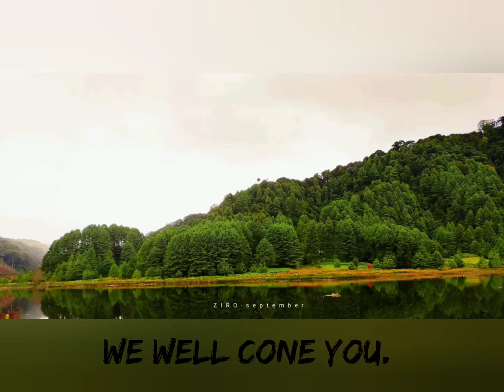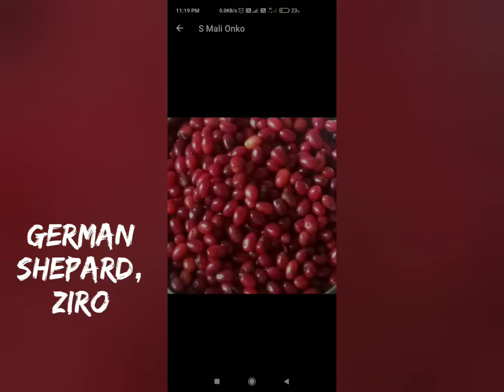Ziro @ beauty of arunachal pradesh